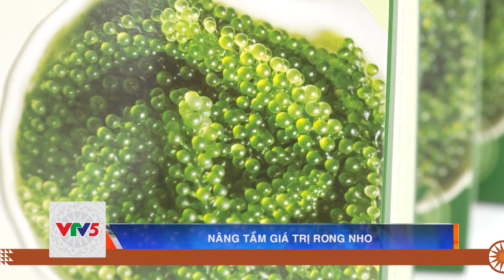NÂNG TẦM GIÁ TRỊ KINH TẾ CỦA RONG NHO | VTV5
Rong nho được đưa vào sản xuất theo chuỗi giá trị, trong đó yêu cầu hàng đầu rong nho phải đảm bảo là nông sản an toàn. Hành trình rong nho từ vùng nuôi trồng đến thị trường cũng là những bước đi đầy khắt khe về tiêu chuẩn chất lượng.

Đón xem Bản tin Thời sự vào lúc 18h00 hàng ngày trên kênh VTV5 Tây Nguyên.